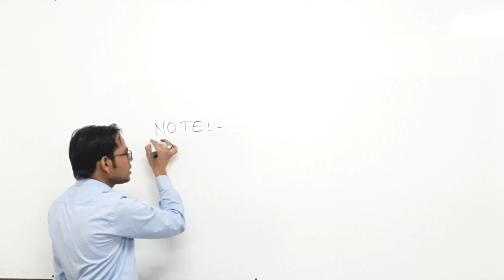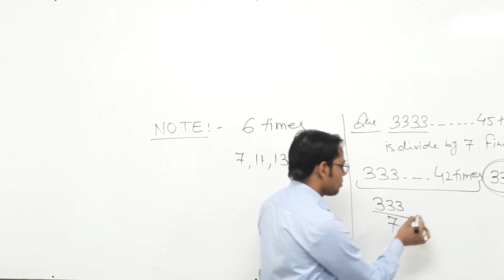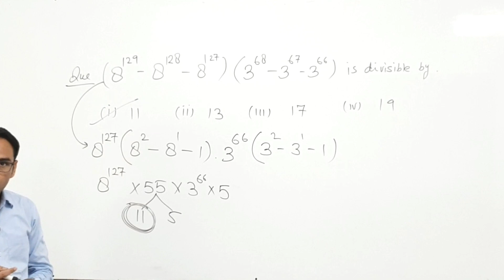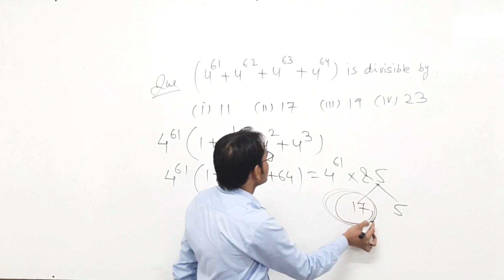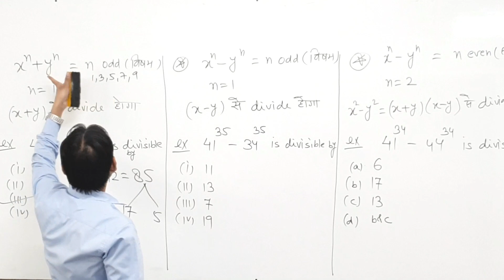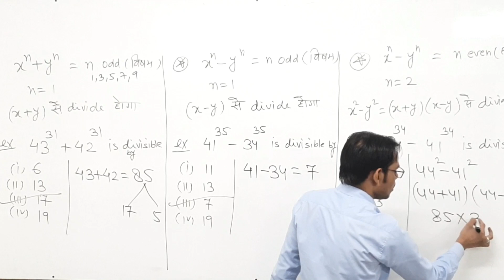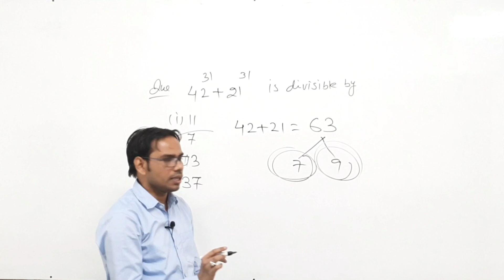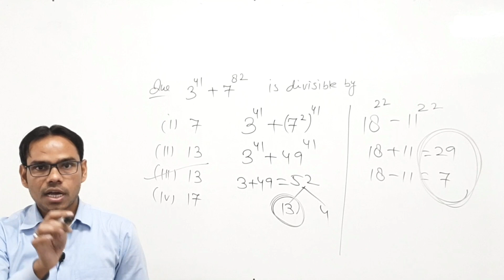Number System (Part2) short trick think without ink